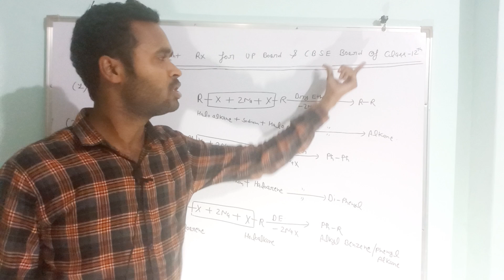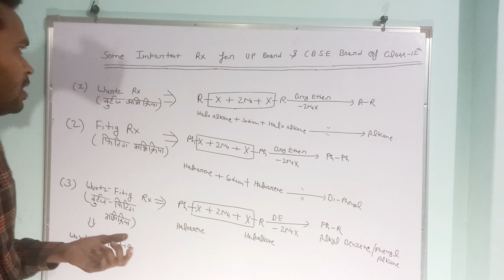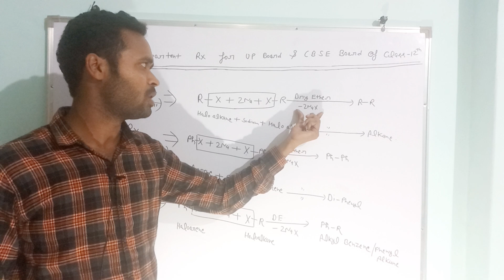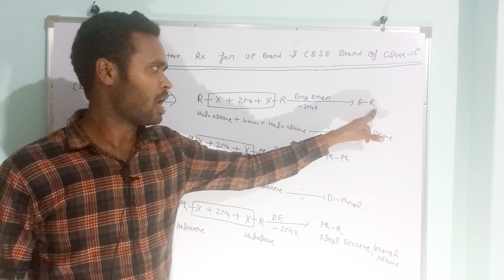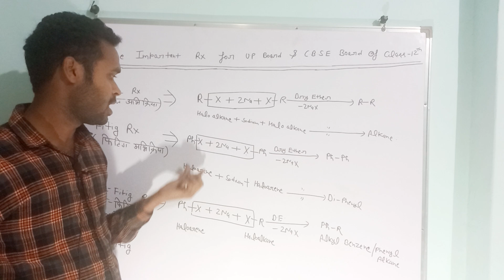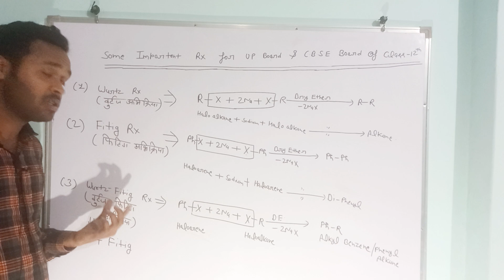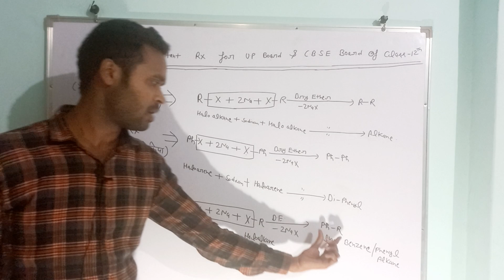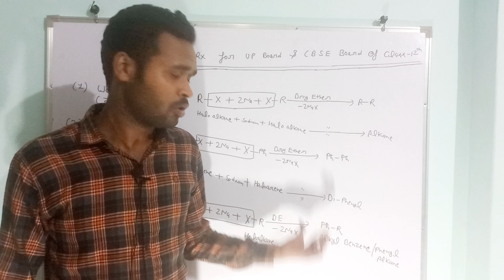very important reaction for board exam 2023 of class 12 ✌️